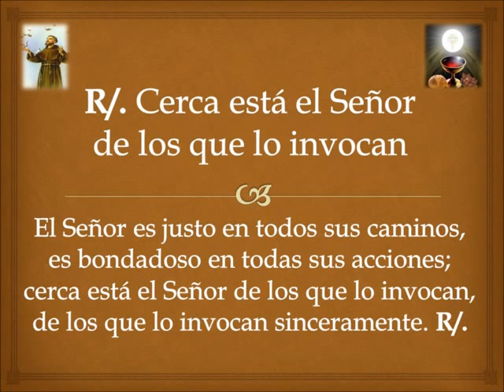Coro San Francisco de Asís en Honduras SALMO 144, 2-3.8-9.17-18.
Salmo
Sal 144

R/. Cerca está el Señor de los que lo invocan

Día tras día, te bendeciré, Dios mío
y alabaré tu nombre por siempre jamás.
Grande es el Señor y merece toda alabanza,
es incalculable su grandeza. R/.

El Señor es clemente y misericordioso,
lento a la cólera y rico en piedad;
el Señor es bueno con todos,
es cariñoso con todas sus criaturas. R/.

El Señor es justo en todos sus caminos,
es bondadoso en todas sus acciones;
cerca está el Señor de los que lo invocan,
de los que lo invocan sinceramente. R/.